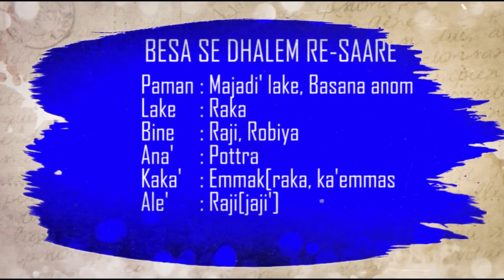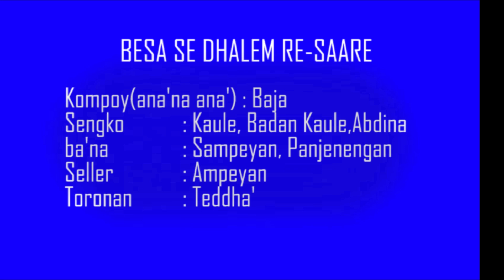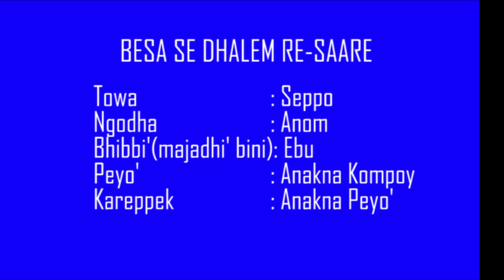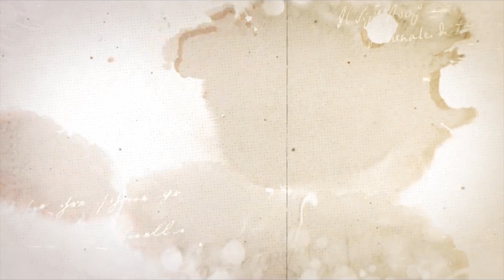BUDAYA || BRAMA (BERITA BAHASA MADURA) || EDISI 02 SEPTEMBER 2024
Disiarkan langsung dari STUDIO RRI SUMENEP NET & STUDIO PRO 1 RRI SUMENEP